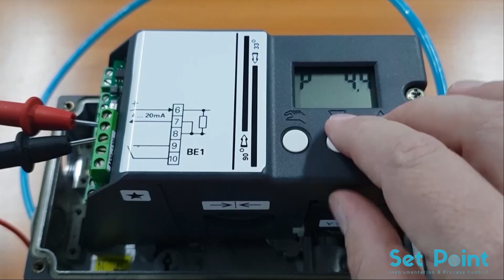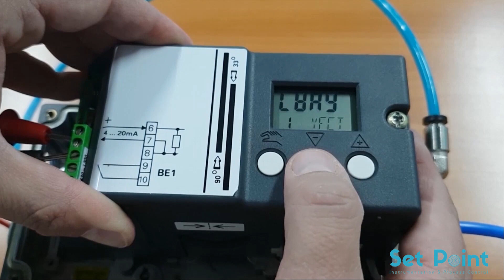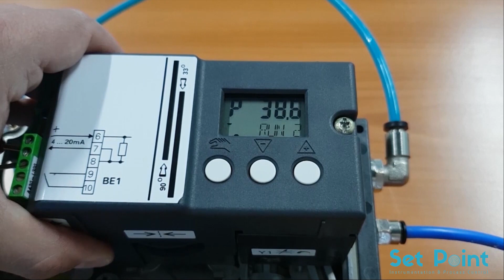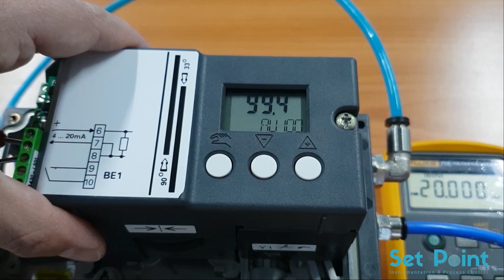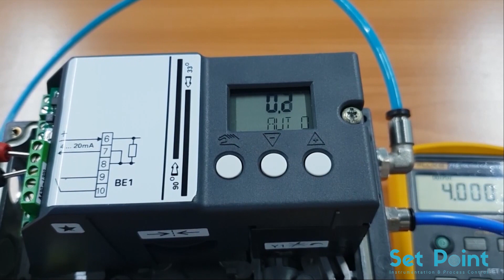SIEMENS SIPART PS2 valve postioner - on a part turn actuator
In this tutorial, we'll learn how we can do mechanical instillation and configuration of SIEMENS The SIPART PS2 electropneumatic positioner on a part-turn actuator.